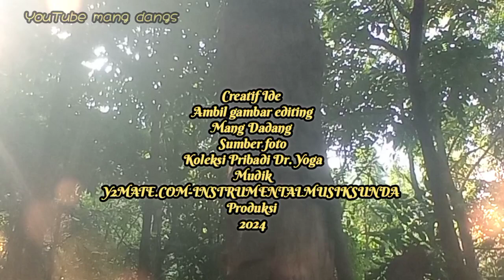Gempa Setiap Hari Terjadi Di Indonesia | Terbanyak di Dunia 123 Gunung Api Aktif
Dr. Yoga Dari Tekhnik Geologi Unpad mengatakan bahwa gempa bumi hampir setiap hari terjadi di Indonesia, terbanyak di Dunia ada 123 gunung api aktif. waspada. tonton sampai tuntas agar tidak gagal paham.

trims suportnya semoga bermanfaat Aamiin